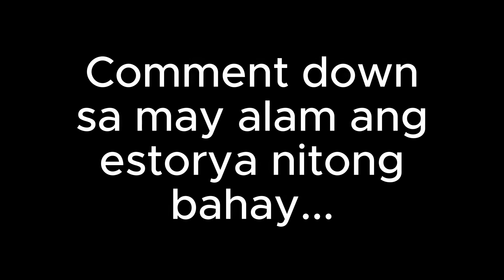Nakakatakot na Bahay Bato sa Gitna ng Gubat